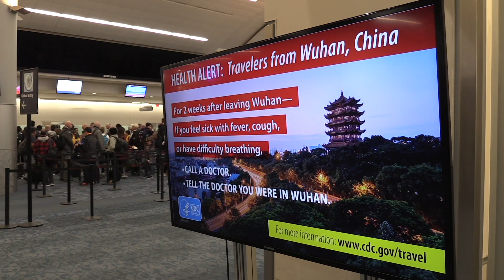Coronavirus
Scientists from The Texas A&M University System are helping the state, the nation and the world better understand, prepare for and respond to the outbreak of COVID-19.

They fight fear with facts. They offer the calming context that comes from decades of study into pandemics and coronaviruses.
“It’s no wonder that so many authorities turn to us,” said John Sharp, Chancellor of the Texas A&M system. “The scientists here are uniquely qualified to help policymakers and ordinary people understand this outbreak.”